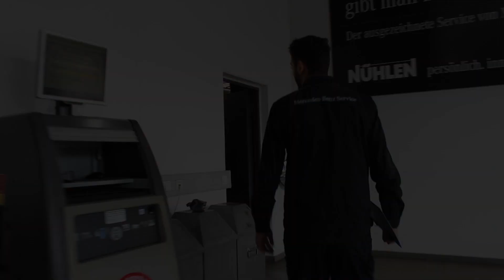Ausbildung bei Mercedes Nühlen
Was soll ich werden? Wir stellen verschiedene Arbeitgeber in Moers und ihre Ausbildungsberufe vor.

Nühlen bietet folgende Ausbildungsberufe an:

-          Automobilkaufmann /-frau
-          Fachkraft für Lagerlogistik
-          KFZ-Mechatroniker /-in

Ansprechpartnerin: Heike Hoff